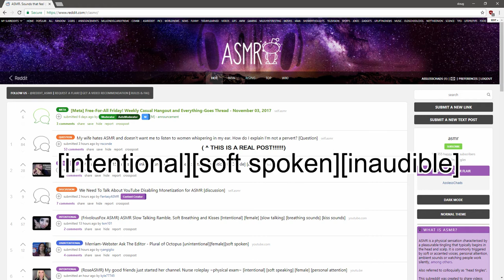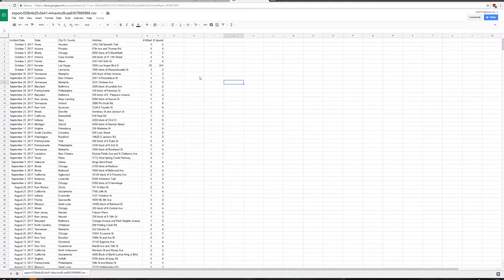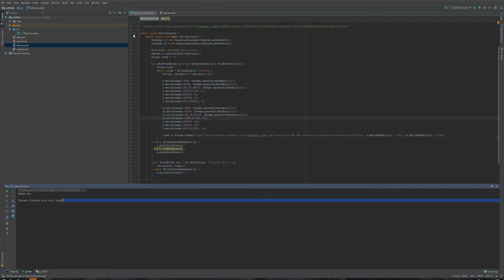ASMR may be a russian sleeper cell op [soft spoken][inaudible][intentional]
thought I'd share before my new neighbor introduces himself.

Part of the stories saga.

I wrote a real java program that just replaces the epoch times in the URL here with dates from a CSV of dates in x/x/xxxx format. Here's the URL template:
AND created_utc:[12:00AM OF A DAY] AND created_utc:[23:59:59 OF THE SAME DAY])&sort=score:desc&size=1000

thats a real lab that you can try for yourself. You can then use or make some thing to scrape text from the page and generate a report if you want for mass speculation of your own :^)
GET ADBLOCK OR uBLOCK:
ads suck, donate to people's patreons directly if you want to help them out. Lord fucking knows they've got one if they monetize.